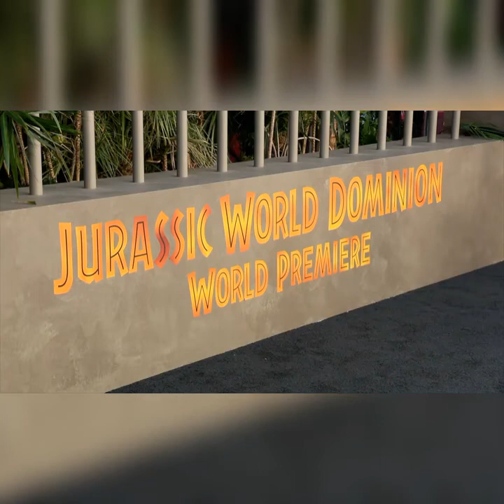Premiere en Chinese Theatre, Hollywood 6junio 2022, del film 'Jurassic World: Domínion'🎬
Premiere en Chinese Theatre, Hollywood el 6junio 2022, del film 'Jurassic World: Domínion', asistieron los actores: Jeff Goldblum, Chris Pratt, Laura Dern, Bryce Dallas Howard, DeWanda Wise, Daniella Pineda, Mamoudou Athie, Scott Haze y BD Wong con el director Colin Trevorrow